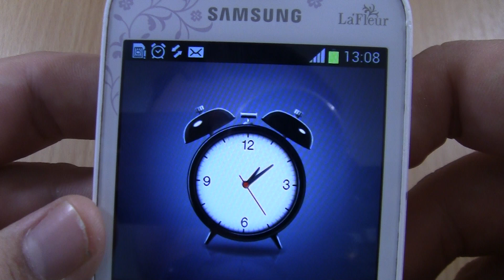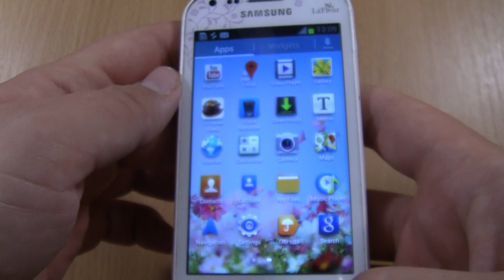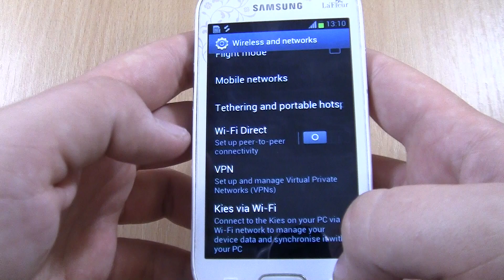Samsung Galaxy S Duos La Fleur Voice Type Alarm Screen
Samsung Galaxy S Duos La Fleur GT-S7562 Chiс White Voice Type Alarm Screen